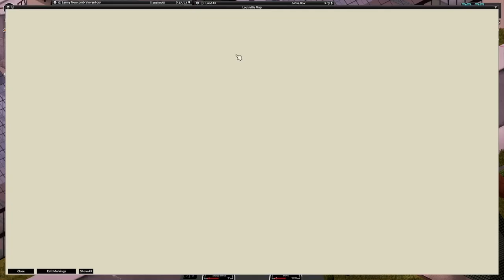The Battle for Tandil - Take 2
This is our final battle to try to take over Tandil.  The zombies took Tandil from us at the start of the pandimic.  Now it is up to us to try to take it back from them.

Project zomboid takes place in Kentucky in the USA set in 1993.  It is a crafting survival RTS game.  This is a very hard game that will kill you over and over again but leave you asking for more.  This is the reason it is one of my favorite games ever made.  This is not a game that you beat, it is a game to see how long you live.  Join me on my adventure to see how long I can survive in the zombie apocalypse and pray to survive.